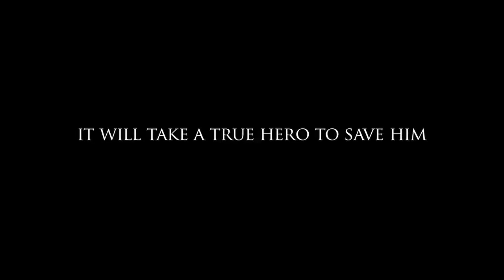STN Movie Trailer 2011: The Mistake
When a wannabe action hero accidentally sees something sinister at play, he must use all his skills (learned from movies) to save himself and his girlfriend from a hit man chasing them!

This was RHAM High School's entry in the Movie Trailer competition at the STN convention in Spring 2011, which we won 3rd place in. It was fun to make, and so I decided to post it up after almost a year buried in computer files. Hope you enjoy!

Cast:
-Steve Bielefield as "Steve" and "Narrator"
-Rachel Fusco as "Girlfriend"
-Josh Propfe as "Hitman"

Crew:
-Directed by Brendan Hall and Josh Propfe
-Cinematography by Brendan Hall and Josh Propfe
-Editing by Brendan Hall
-Narration by Steve Bielefield